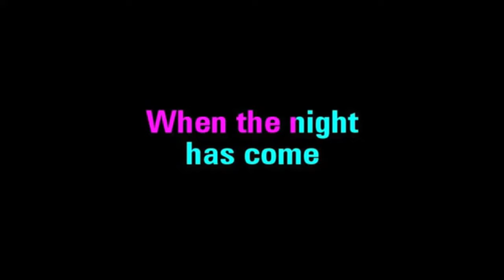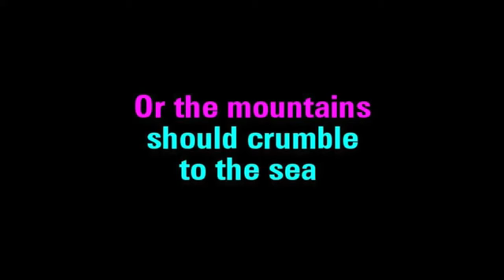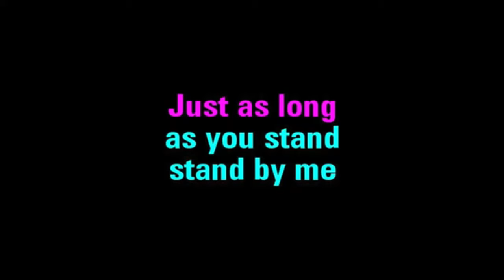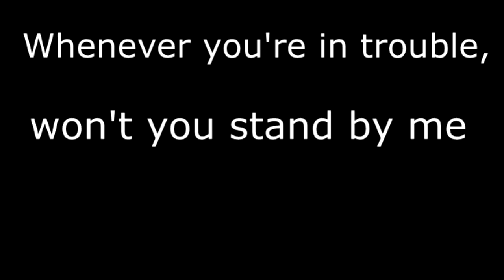stand by me ไผ่